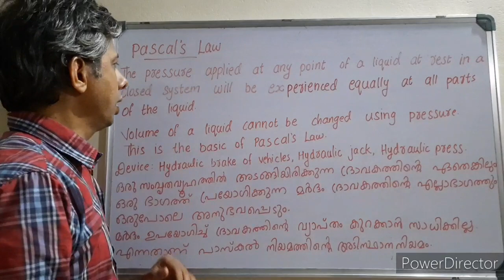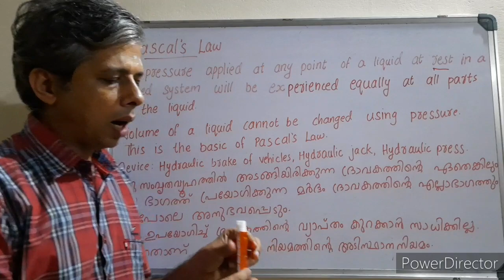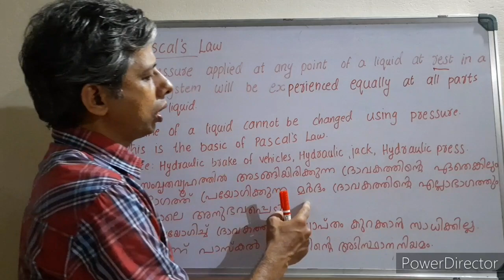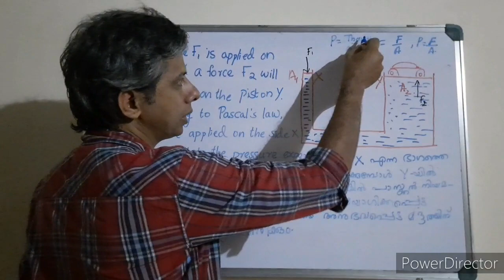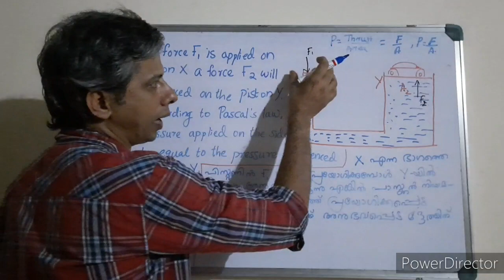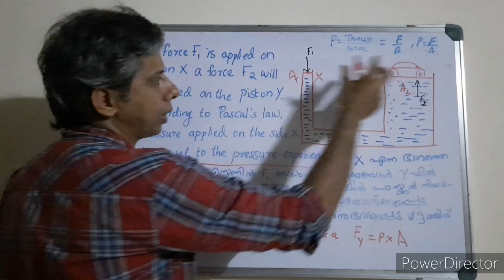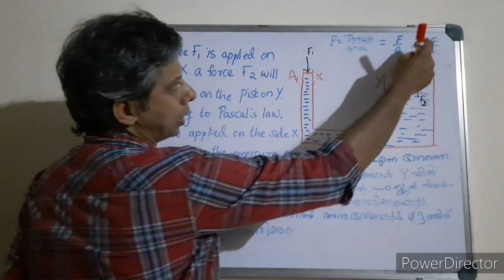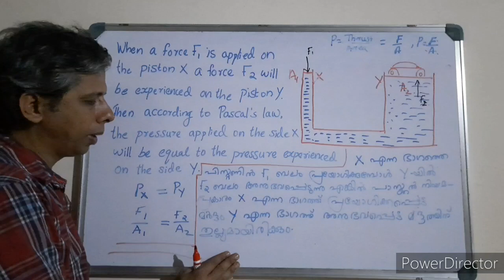STD 9 CHA 1PART 7